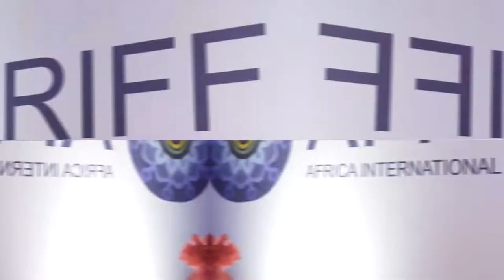BOVI, ENYINNA NWIGWE AT AFRIFF AWARD NIGHT 2022